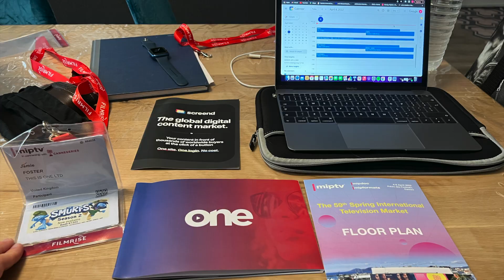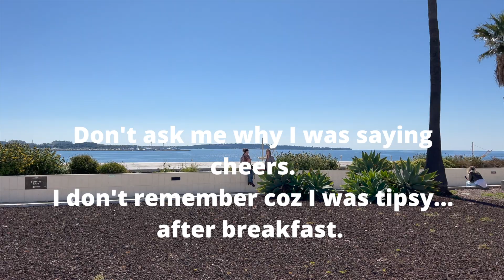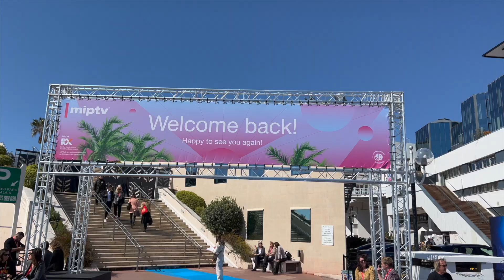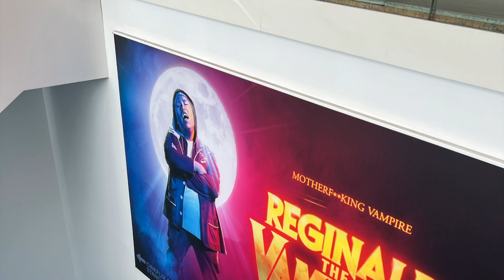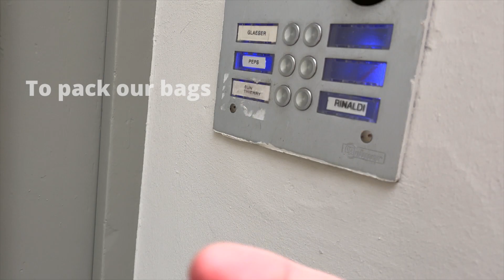Cannes Film Festival 2022 Vlog // IS CANNES OVERHYPED??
So guys, this is my Cannes Film Festival vlog. In which I met Ned from Spider-Man No Way Home aka Tom Holland and Zendaya's best friend- Jacob Batalon. In this vlog I will answer the questions as to whether Cannes is worth the hype in 2022. Is Cannes expensive? And is it fun? And is it fun even when you are working out there? In this tour I also give an apartment tour, and tour around + walk around the streets of Cannes and the old town of Cannes.
I also recommend heavenly restaurants such as la pizza and the bagel shop.  I was also working at the film event as a sales representative attending the sales conference in Cannes in the famous Palais de Cannes- which you will get my opinions on and how crazy the industry can be!
So yeah what more could you ask for in a three day Cannes vlog experience? LOL.

The Foster Abroad Series strikes again. This time in Cannes, France (2022).

Chapters:
0:00- Start
0:02- Ned from Spider-Man
0:23- Day 1 of Cannes
1:34- Day 2 of Cannes
6:15- Too much Alcohol
7:15- Private Rooftop Party
7:45- JACOB BATALON- AKA NED FROM SPIDER-MAN
8:55- Day 3 of Cannes Film Festival
13:16- Cannes Apartment Tour
14:04- Home Time

♪ Bread (Prod. by Lukrembo)